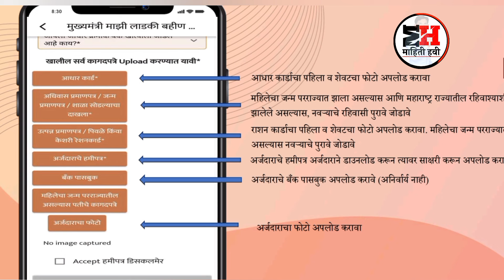Mukhymantri Mazi Ladki Bahin Yojana Eligibility Document 📄 Ladki Bahin Yojana Document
📑 अर्ज पात्रता अटी शर्ती लाडकी बहीण योजना व्हिडिओ

अर्थसंकल्प 2024🗒️

Mukhyamantri Majhi Bahin Ladki Yojana Document📃

Mukhyamantri Mazi Bahin Ladki Yojana online From📝2024

Mukhyamantri Mazi Bahin Ladki Yojana online From

Mukhyamantri Majhi Bahin Ladki Yojana Application

Mukhyamantri Mazi Bahin Ladki Yojana Maharashtra

mukhyamantri majhi ladki bahin yojana maharashtra

mukhyamantri majhi ladki bahin

mukhyamantri majhi ladki

मुख्यमंत्री माझी बहीण लाडकी योजना

mukhyamantri Mazi ladki bhahin yojana online apply

mukhyamantri majhi ladki bahin yojana

mukhyamantri majhi ladki bahin yojana registration

mukhyamantri majhi ladki bahin yojana online apply

Mukhymantri Majhi Ladaki Bahin Yojana 2024

Majhi Ladaki Bahin Yojana 2024

Ladaki Bahin Yojana 2024

Ladaki Bahin Yojana

Ladaki Bahin Yojana 1500 rs.